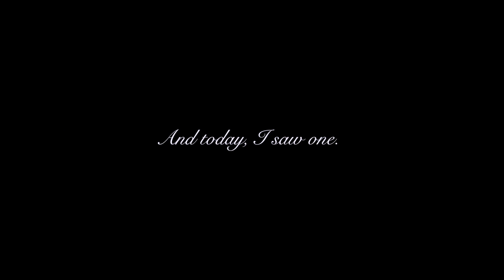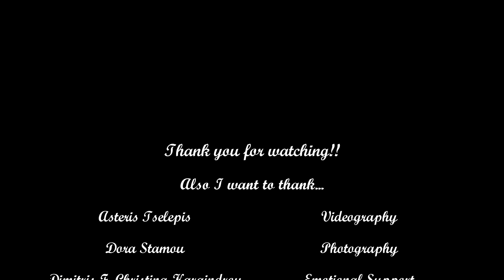Luna Moth FaceAwardsGr 2019 Entry - Sofie Karaindrou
Hey!!!
This is my entry for the faceawardsgr 2019!!
Also enjoy the bloopers!!!

Tutorial music:
Thank you all so much!! I couldn't have done it without you! ❤️❤️